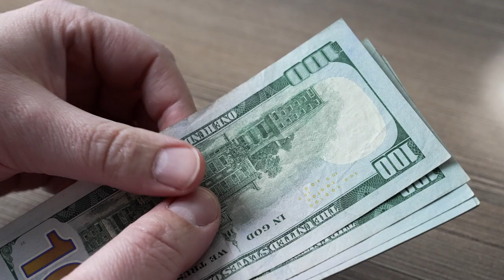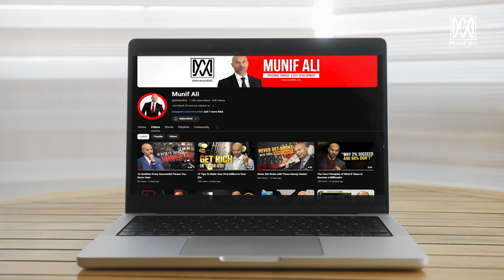Closing The Wealth Gap: Let's Celebrate Financial Independence Day Together!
🎉 Join us in celebrating Financial Independence Day! Discover the keys to financial freedom and community empowerment with Munif Ali. 📊✨

IMPORTANT MOMENTS IN THIS VIDEO
00:00 Closing The Wealth Gap: Let's Celebrate Financial Independence Day Together!
CHECK OUT WHAT MUNIF ALI IS UP TO